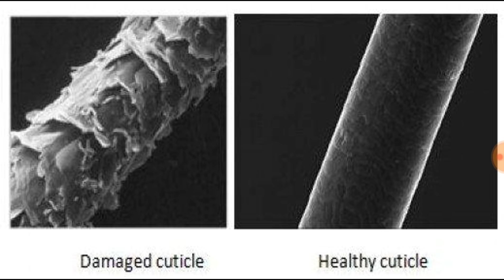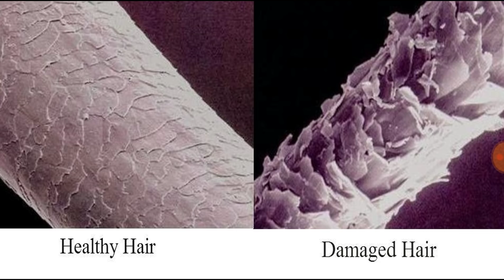କେଶ ନଷ୍ଟ ହୋଇଛି କି?,ODIA,ODIA HEALTH TIPS,HAIR MASK FOR ANY HAIR DAMAGE, VARKHA MOHAPATRA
Contest details:

• This contest has began from 5th January and last till 20th February,10am.
• Result will be announced on 20th February,5pm

Eligibility criteria:
4. Share any videos from 5th January onwards till February 20th,10am and take the screenshot of that video which you have shared on your Facebook page/account.
5. Post the screenshot on our Facebook page.
6. Message us your name and phone number on our Facebook page.